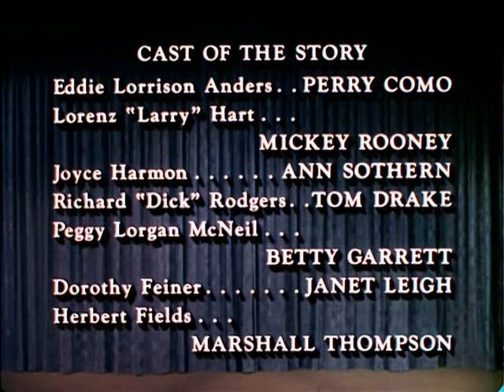Words and Music (1948) - There's a Song in My Heart (Ending)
Perry Como, Tom Drake & Janet Leigh